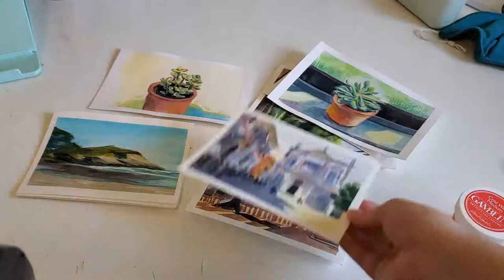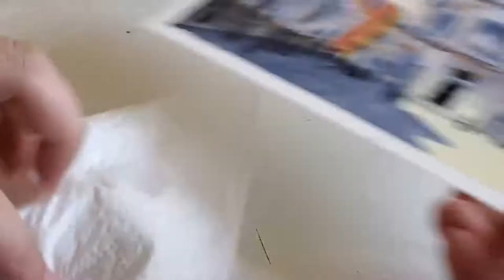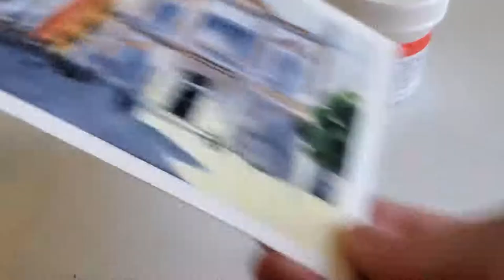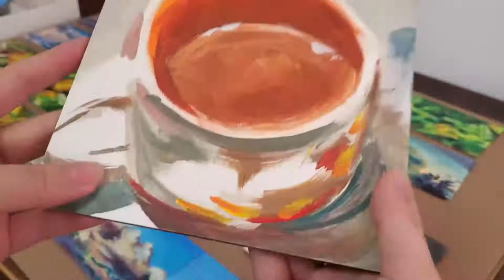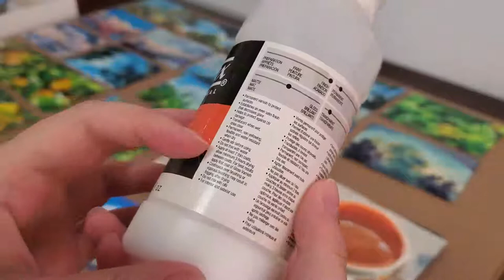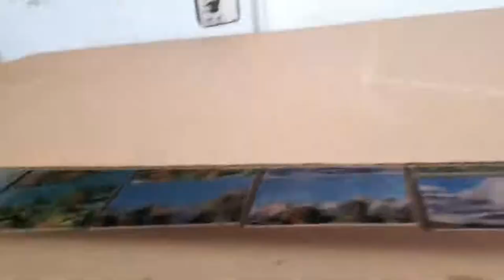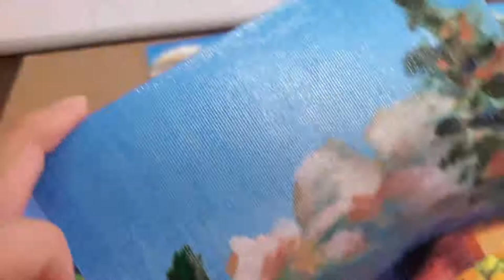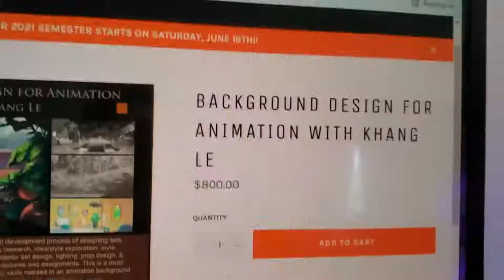may studio vlog 02 // varnishing, edumacation & small blicks haul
thx for watching!! this encompasses the week of may 17-24
This week was honestly pretty chill! I'm working super hard and I'm gonna show ny'all a sneak peek at June's product launch in the next one. Stay poppin, peeps.